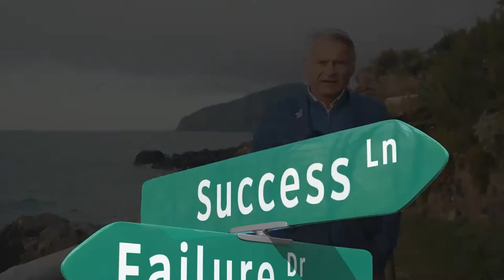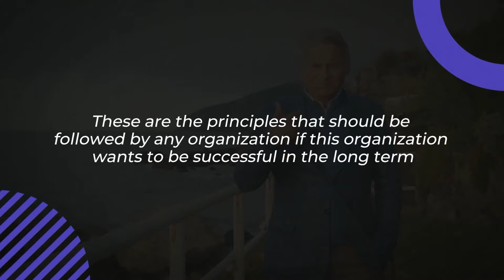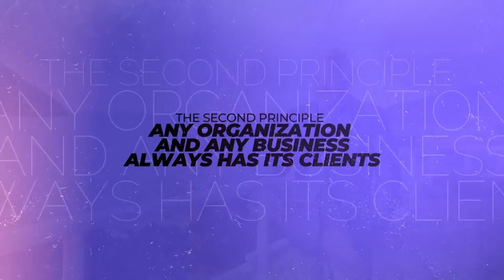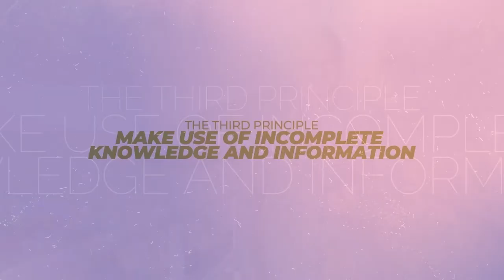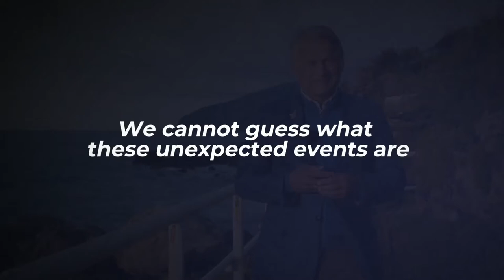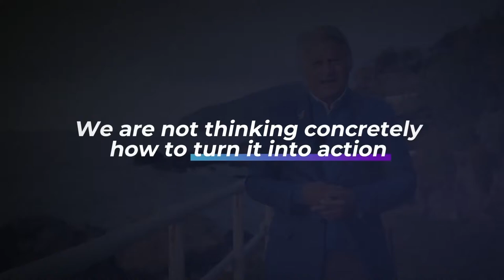7 Things you should know about foresight | Markku Wilenius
Here are the things you should know about foresight, as taught by a professional. Futurist Markku Wilenius has taught individuals and organizations how to harness foresight and lean into the future. Now he’s here to teach you all the things you need to know to use foresight to create a better future for yourself.

Foresight is useful, but only if you know how to use it. Let trained futurist Markku show you all the things foresight can do for you. This video guide will show you everything you should know about your future and how to build the world you want.

This video is part of an ongoing series about the future.

To make the most of foresight, there are a few things you should know first. Futurist Markku Wilenius shares his best lessons from years of teaching foresight to others. By watching this video, you can finally understand why foresight is so crucial to helping you lean into your future and build the life you’ve dreamed of. Foresight can make it happen.